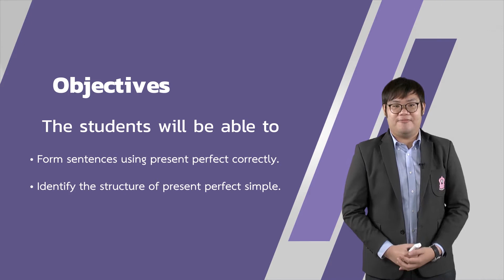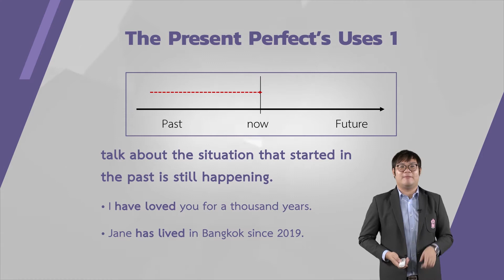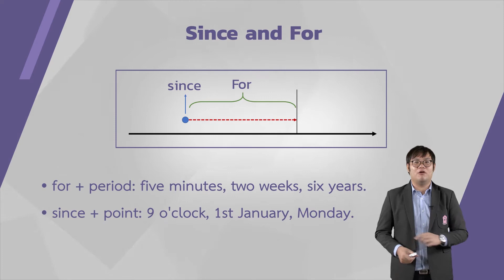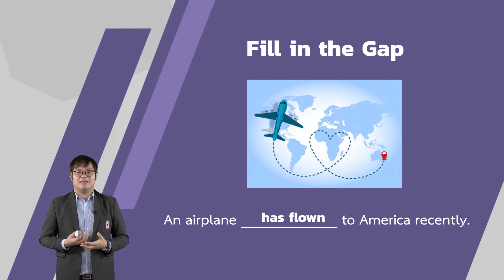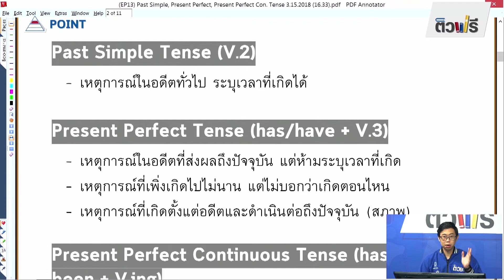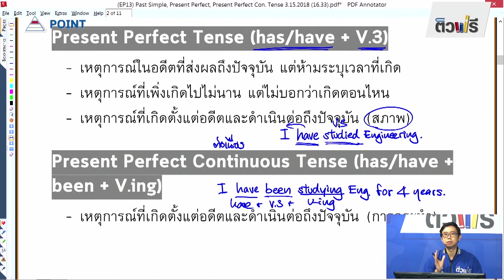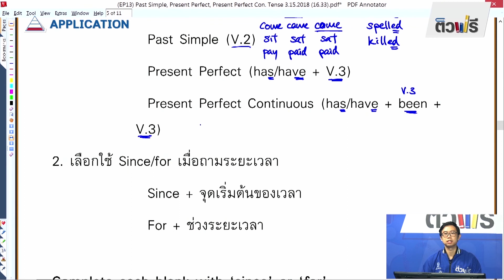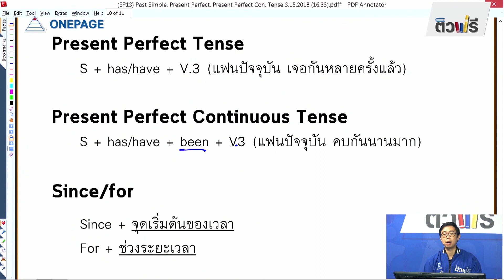ชั้นมัธยมศึกษาปีที่ 5 เรื่อง Present tense: Simple perfect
กลุ่มสาระการเรียนรู้วิชาภาษาต่างประเทศ(ภาษาอังกฤษ)
ระดับชั้นมัธยมศึกษาปีที่ 5  ครูผู้สอน นายศุภ์ชล กีรติสุนทร
วิชา ภาษาอังกฤษ  เรื่อง Present tense: Simple perfect